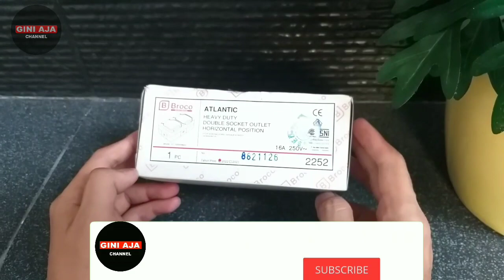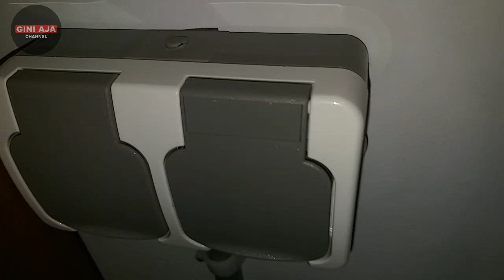Stopkontak Broco Atlantic Outdor Waterproof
Selamat datang di saluran kami! Hari ini, kami akan membahas Stopkontak Broco Atlantic, solusi inovatif untuk kebutuhan listrik Anda di luar ruangan. Didesain dengan kehandalan dan ketahanan sebagai fokus utama, Stopkontak Broco Atlantic adalah pilihan sempurna untuk lingkungan outdoor yang membutuhkan perlindungan terhadap elemen-elemen alam.

Dengan fitur tahan air yang kuat, Stopkontak Broco Atlantic menawarkan perlindungan optimal terhadap air, debu, dan kondisi cuaca eksternal lainnya, menjadikannya sempurna untuk digunakan di taman, halaman belakang, atau area outdoor lainnya. Desainnya yang tahan cuaca memastikan bahwa listrik Anda tetap aman dan berfungsi bahkan dalam kondisi lingkungan yang paling keras sekalipun.

Tersedia dalam varian 2 gang, Stopkontak Broco Atlantic memberikan fleksibilitas dalam menghubungkan berbagai peralatan listrik di luar ruangan Anda. Dengan kualitas konstruksi yang tangguh dan daya tahan yang luar biasa, Anda dapat yakin bahwa Stopkontak Broco Atlantic akan memberikan performa yang handal dan bertahan dalam jangka waktu yang lama.%

Kalian bisa tanya-tanya di kolom comment dan bisa dm kita di Instagram